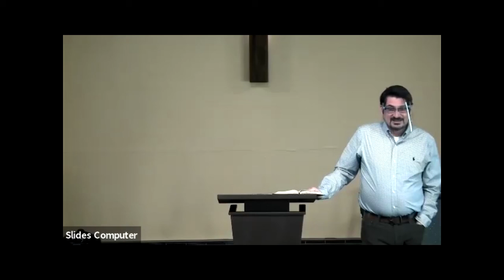Seed Church Isaiah 7 November 29, 2020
Bart Hodgson teaches on Isaiah 7 at Seed Church in Lynnwood Wa.